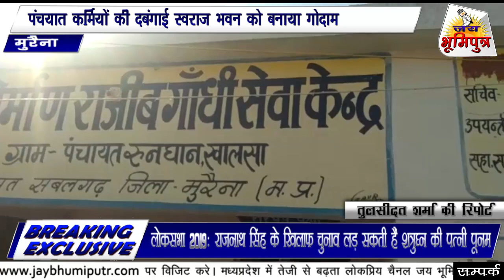पंचयात कर्मियों की दबंगाई स्वराज भवन को बनाया गोदाम